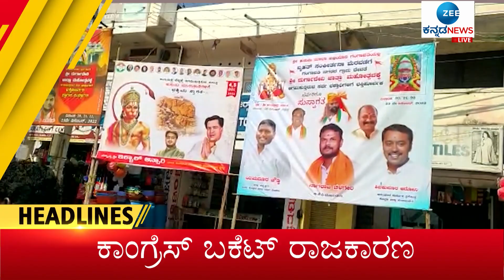ZEE KANNADA NEWS HEADLINES || 7AM (05-12-2022)